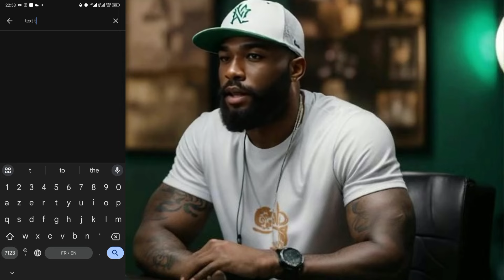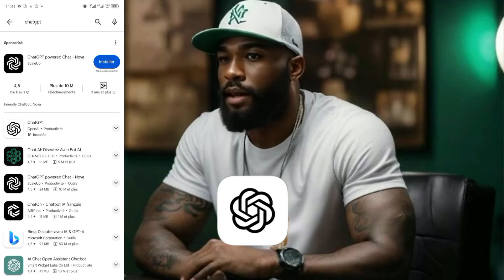Comment avoir une VOIX OFF ( sans payer)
Arrête D'UTILISER Eleven labs parce que Dans cette vidéo, nous explorerons les étapes simples pour obtenir une voix off professionnelle pour vos projets audiovisuels. De la préparation du script à la direction de la voix en passant par l'enregistrement et la post-production, nous vous guiderons à travers chaque étape pour vous assurer d'obtenir le résultat parfait. Que vous recherchiez une voix calme et rassurante ou une voix dynamique et énergique, ce guide vous fournira les outils nécessaires pour trouver et travailler avec la voix idéale pour votre projet. Prêt à donner vie à votre narration ? Restez avec nous pour découvrir comment obtenir une voix off de qualité professionnelle.